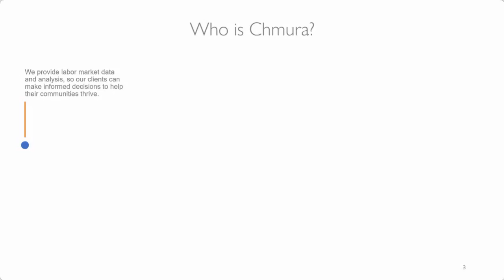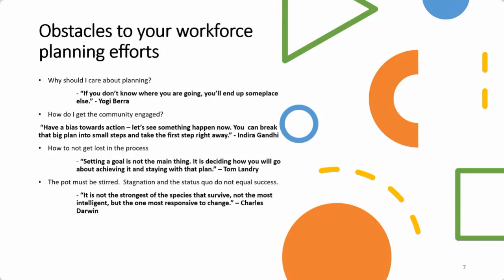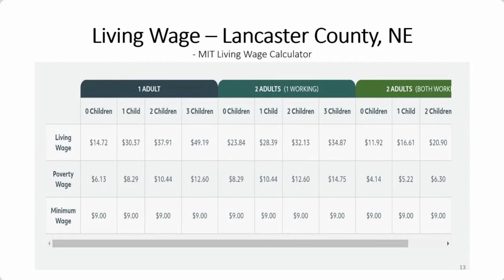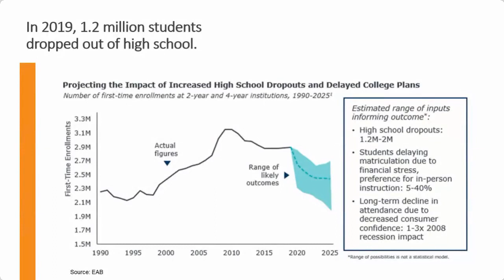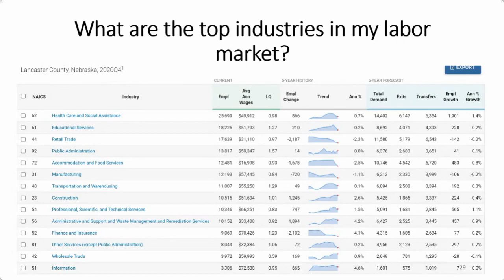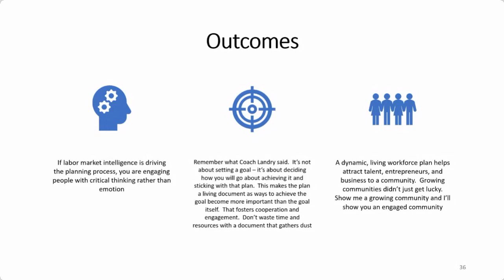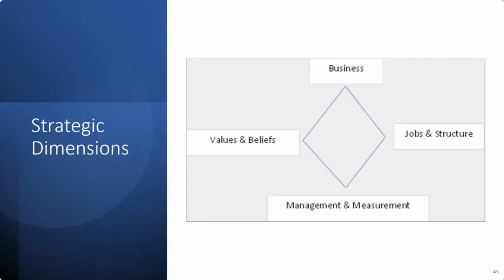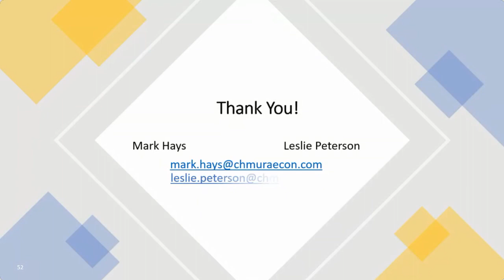Workforce Planning: Begin with the End in Mind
In this webinar, Leslie Peterson and Mark Hays have leveraged their collective 50+ years of experience with workforce and operations planning to bring you an approach that reduces noise in the data and systems, to find effective ways to map key waypoints in roadmap planning.